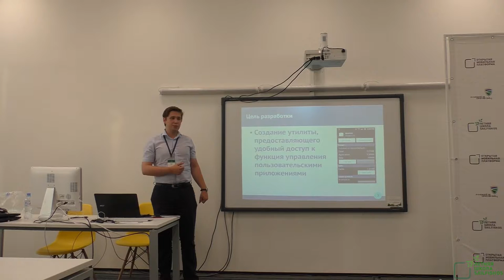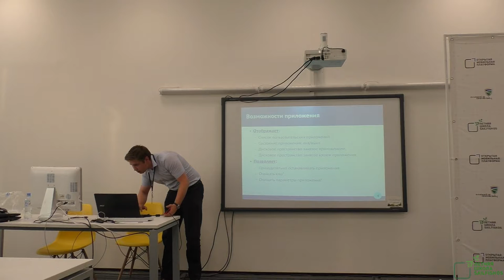Михаил Юхнин — AppCleaner